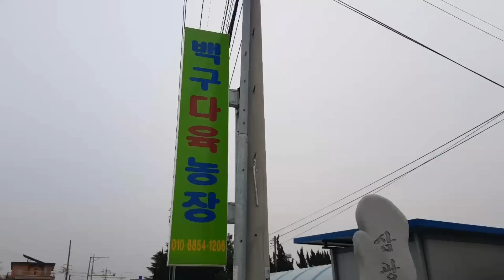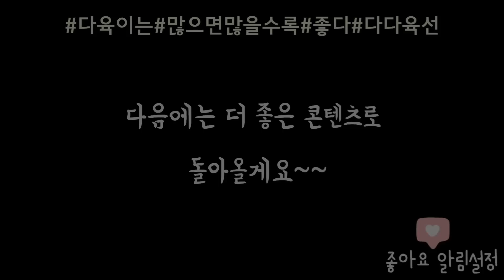30년 다육이 마니아의 지금은 웃을 수 있는 옛이야기와 다육이 키우기 비법ㅣ백구다육농장ㅣ#신쌤의다다육선(多肉植物, succulent, たにくしょくぶつ)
전북 김제시 백구면 번영로 2350  백구다육농장
30년 마니아님의 가격이 착한 묵은 다육들이 많으니
한 번 들러서 다육이 구경도 하시고 득템도 하시길 바라며 소개합니다~~